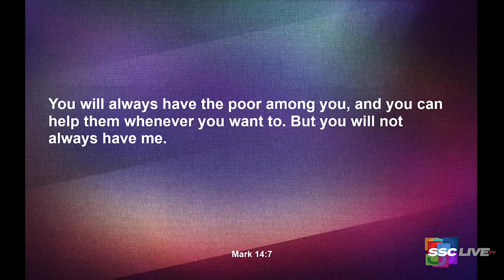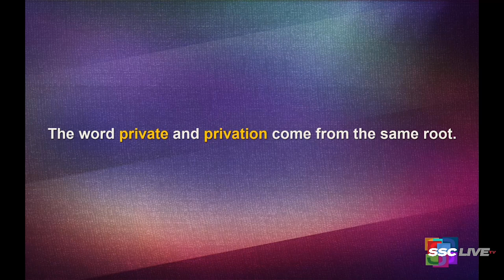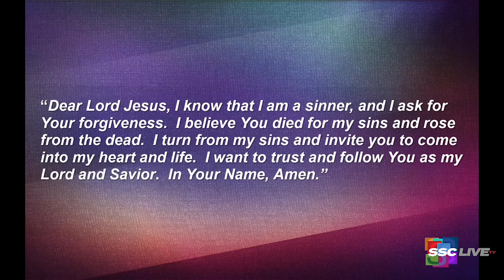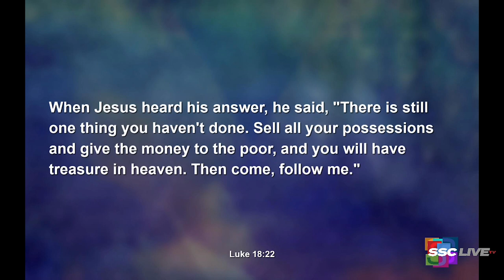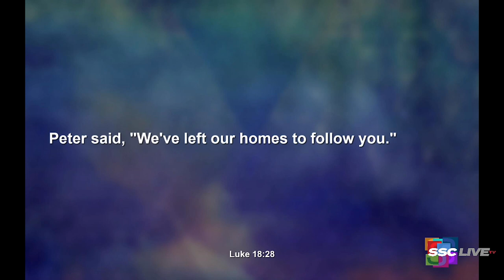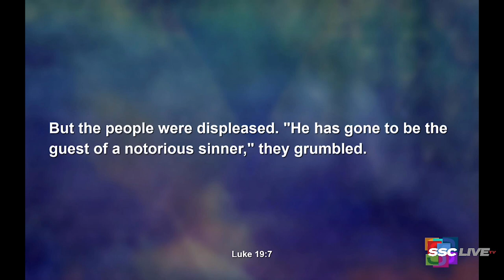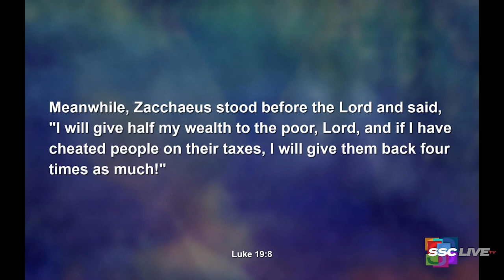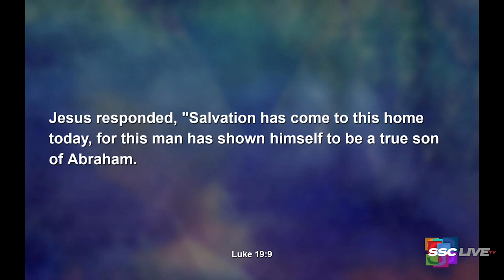The Church and Urban Violence - Powerful Points to Ponder - October 23, 2021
What Can the Righteous Do? The Church and Urban Violence - Psalm 11 - Powerful Points to Ponder - October 23, 2021